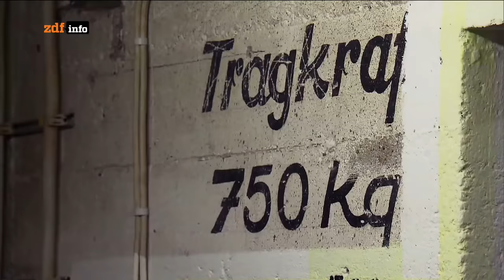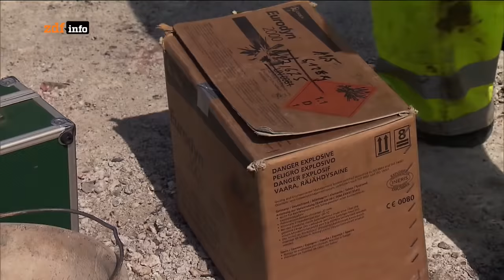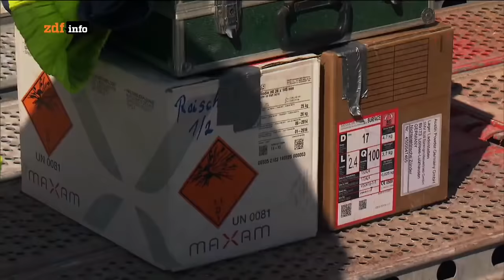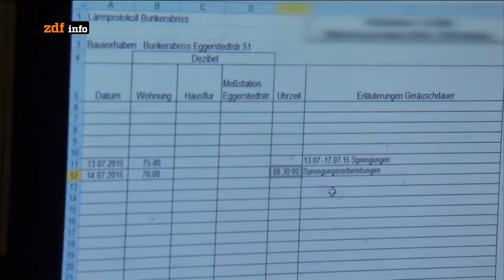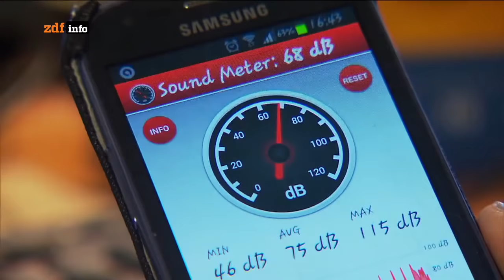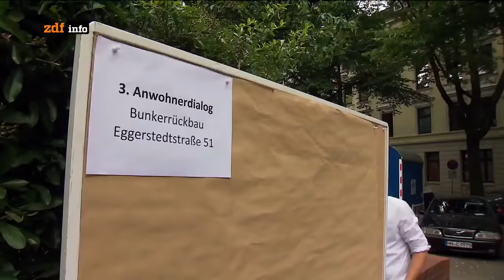Die Abriss Profis | Doku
Sie wirbeln jede Menge Staub auf, und wenn sie anrücken, gibt es Krach. Mehr, als den Anwohnern lieb ist - die Abriss-Unternehmen. Ganze Wohnkomplexe, Brücken oder Hochhäuser reißen sie ein.

Tipp: Auch bei Amazon gibt es interessante Dokus, schau einfach mal vorbei